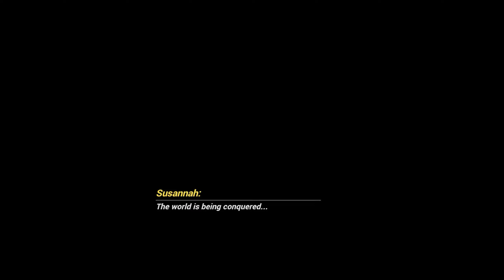Honkai Impact 3 - Chapter 34 Act IX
Honkai Impact 3 Chapter 34 Storyline